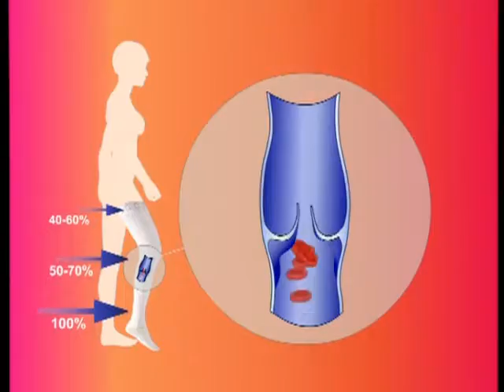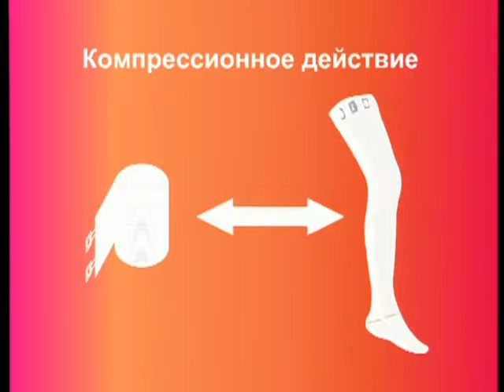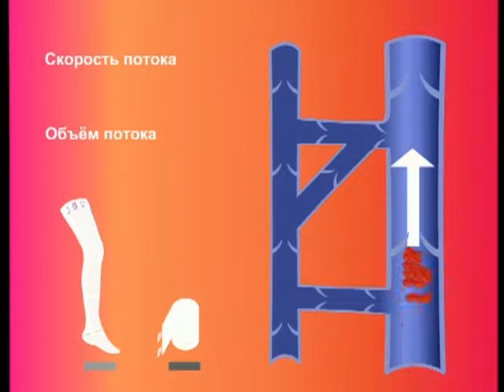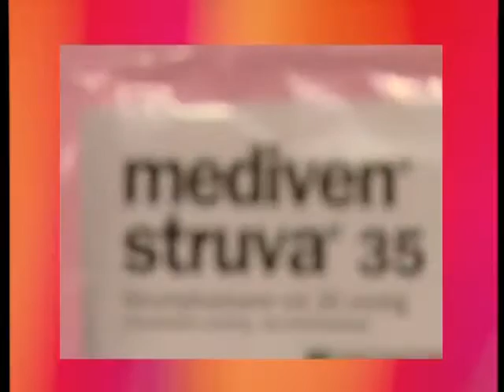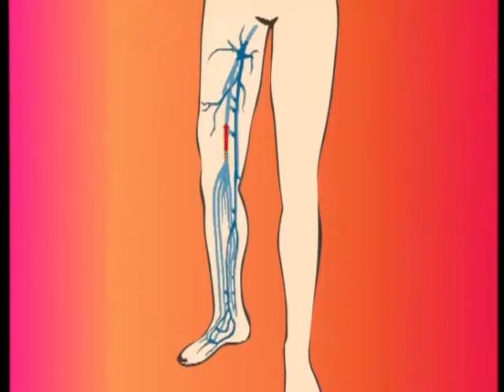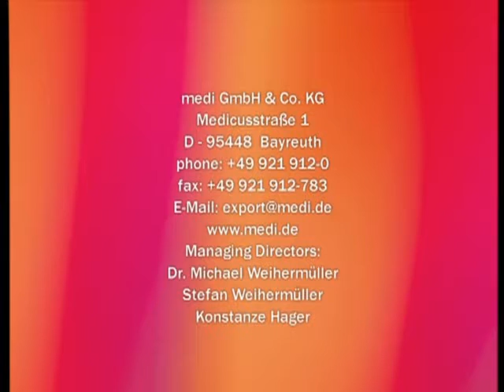mediven struva 23 и 35, часть 1